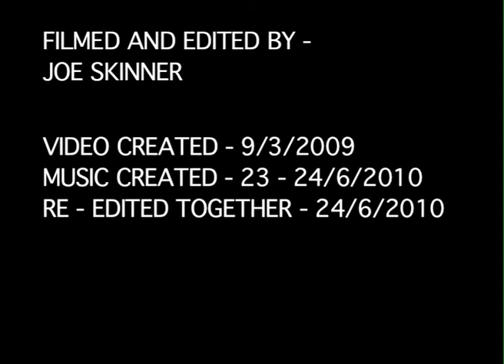Traffic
"Traffic" was mainly an experiment into speeding up film, which then evolved into a piece of work for my "Space and Journeys" chapter in my Year 13 A-level Photography sketchbook.

Although the video is of a very low quality, I'm really pleased with how it works, however the first music I used "Driving in my Car" by Madness made the film seem a bit childish.

This new and final version you see had new music created for it which works much more effectively and the film itself has been sped up further to make the action and changes not drag on for too long.

This is merely an experiment and I really want to try this technique again and with better equipment too!